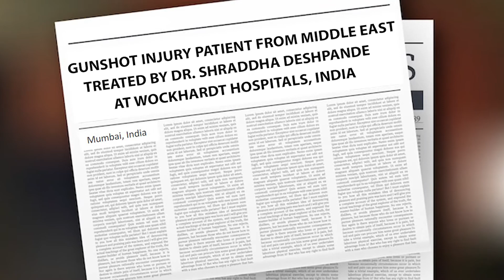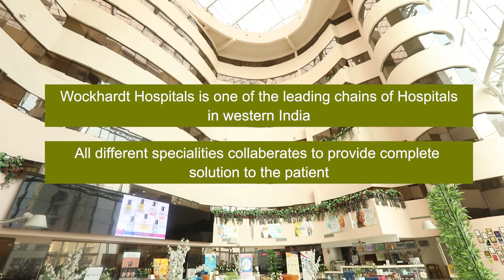Gunshot injury treated by team of specialists in India – Plastic, Orthopaedic and Spine Surgeon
Aesthetic Surgeries are boon in today's world especially for restoration and reconstruction of part/s of the human body.

Wockhardt Hospitals, Mumbai – India treated an international patient from Middle East, who had a gun shot injury. Internationally trained and experienced Dr. Shraddha Deshpande at Wockhardt Hospitals, Mumbai lead this procedure and the results were well appreciated by the patient. Team of various super speciality doctors jointly gave the patient a new lease of life.

Wockhardt Hospitals is a leading chain of multi-speciality tertiary care Hospitals in western India, treating more than 5000 international patients from Africa, Middle East and South Asia.